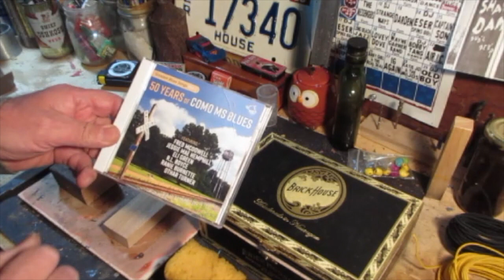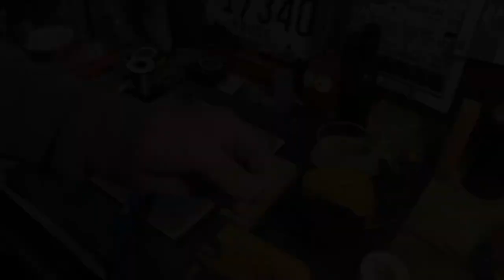Soldering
Many of the wiring and grounding problems we have with cigar box guitars stem from not having a quality soldering iron that heats up properly.  Learn from my past mistakes as we dive into this "hot" topic.

                                         Tom Klein